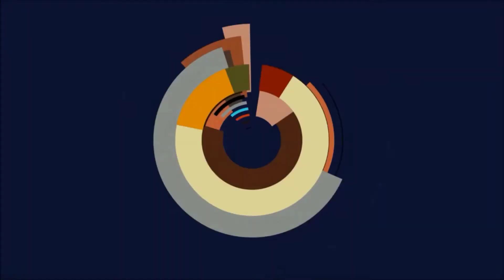Let's Play TESV: Skyrim (Special Edition) - #286 Ein neuer Champion?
Heute geht es weiter mit einer neuen Folge von Skyrim!

(Fast) alle meine Yu-Gi-Oh! Produkte kaufe ich auf Cardmarket! Code: Spielestyler beim registrieren bei Empfehlungsprogramm eingeben